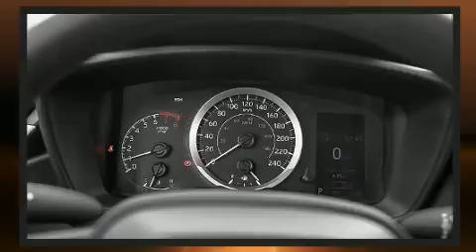2020 Toyota Corolla LE in Charlemagne, QC J5Z 0B5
Prenez la route avec la Toyota Corolla 2020. Cette berline 5 passagers offre toutes les caractéristiques et les options que l'on puisse désirer. Grâce à la souplesse de son moteur 4 cylindres de 1,8 litres, les passages de vitesses se font tout en douceur, vous bénéficierez aussi d'une expérience de conduite confortable et prévisible. Parmi les principales caractéristiques on retrouve des sièges chauffants avants, l'ouverture automatique de la glace du conducteur, un compte-tours, des essuie-glaces intermittents, un ordinateur de bord, un afficheur de la température extérieure, phares à contrôle automatique, et un système de surveillance de l'angle mort. Le système audio comporte une radio AM/FM, commandes audio sur le volant, et 6 haut-parleurs parfaitement positionnés. Ce véhicule comporte de nombreuses caractéristiques de sécurité: coussins gonflables à l'avant, rideaux gonflables pour protéger la tête, système antipatinage, système d'assistance au freinage, la mise hors de fonction du système d'allumage, système de communication d'urgence, et freins à disque aux 4 roues avec antiblocage. Le régulateur de vitesse adaptif modifie automatiquement la vitesse de croisière afin de maintenir une distances sécuritaires avec les autres véhicules. Notre fierté se manifeste à travers l'excellent service à la clientèle que nous offrons. Passez nous voir ou appelez-nous pour obtenir plus d'information.